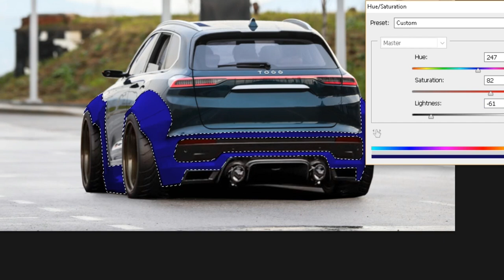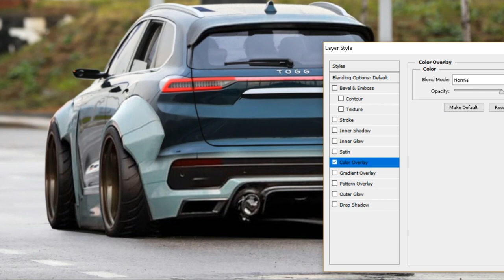Virtual Tuning - ToGG Suv #300